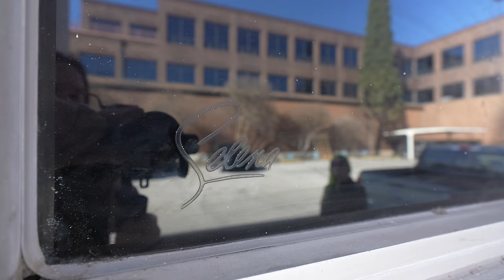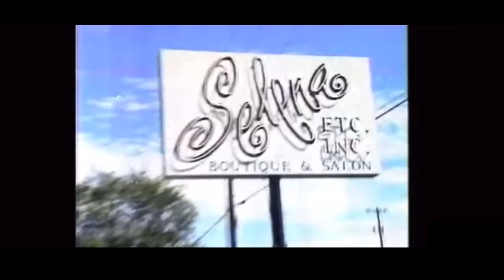Selena - Visiting the San Antonio, Texas LOCATIONS 4K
Join us as we visit Selena locations in San Antonio, Texas.